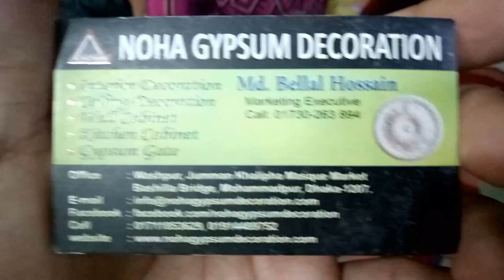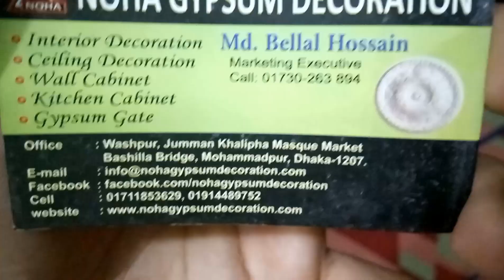জিপসাম এবং হোম ইন্টেরিয়র ফ্ল্যাট নিয়ে কম্পিটিশন দেখুন home interior decoration competition flat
Assalamualaikum

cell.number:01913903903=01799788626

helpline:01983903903